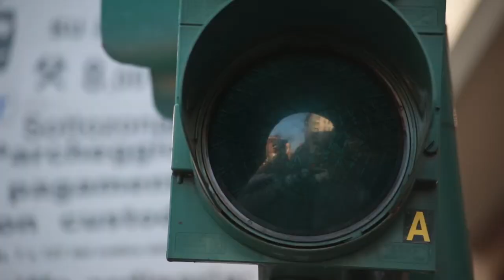LG Promo Go BTS